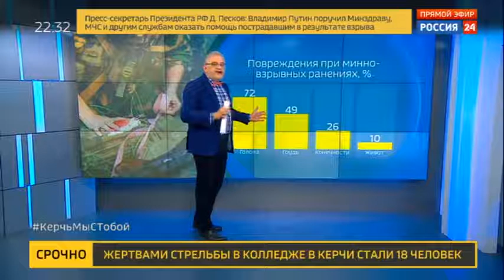Списки неполные у первой городской больницы Керчи дежурят родные раненых Россия 24 YouTube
У первой городской больницы Керчи дежурят родные раненых. Кого-то уже пустили навестить своих детей, а кто-то до сих пор не знает, в каком состоянии находятся их близкие. Ведь списки пострадавших, которых более 50 человек, до сих пор неполные.
Крым